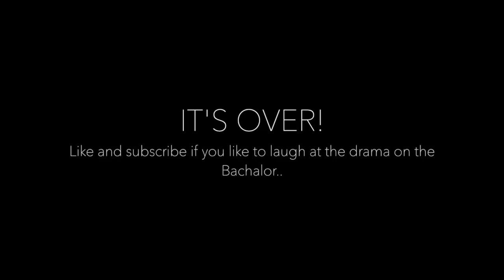We're Back!!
Guess whose back, back, back

We're back! We just needed to take a little break. It's stressful going from a full time partner to being all alone over night. We still love vlogging and plan to do it for a long time. Our schedule will just be a little different for the summer! We're defiantly happy to be back though. We have missed you all!! ❤️

Secret Emoji: 👍